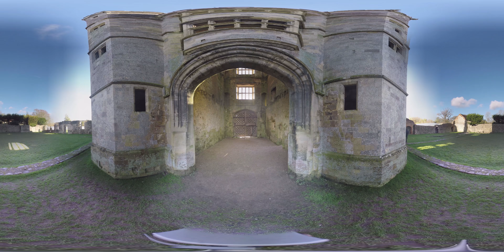Titchfield Abbey, Hampshire - 360° View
Titchfield Abbey is a medieval abbey which was founded in 1222.  The Abbey is located in the village of Titchfield near Fareham in Hampshire, England.

The abbey has been the setting for concerts, including folk and blues festivals and open-air theatre and is now under the care of English Heritage.  It is open to the public (free) and is a great place to visit.

This 360° video was filmed in January 2017 on a lovely cold but sunny day.

About Us

Focus are a UK based (Hamble, Southampton) multimedia communications agency specialising in audio and video production.